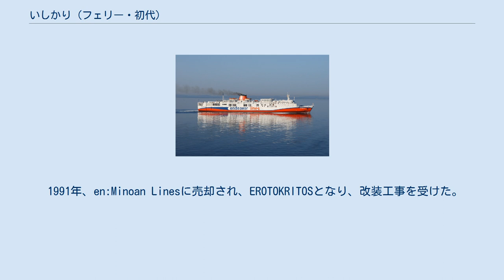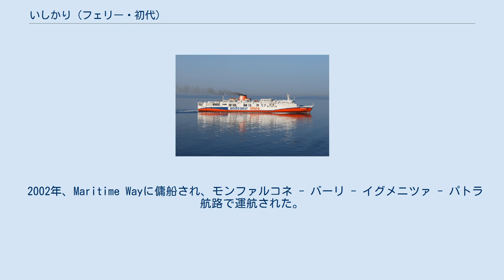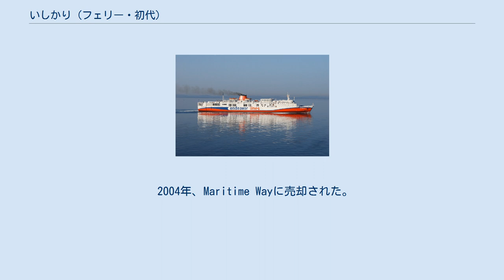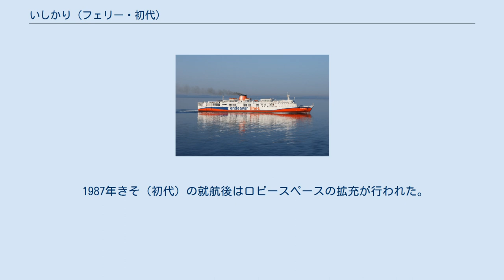いしかり (フェリー・初代)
いしかりは、太平洋沿海フェリーが運航していたフェリー。
太平洋フェリーの同名の船としては1代目。
1974年に就航し、1991年に引退した。
 1974年内海造船瀬戸田工場で建造され、1974年9月に進水の後、1974年12月に就航した。
 1982年の航路譲渡により太平洋フェリー継承された。
 1991年いしかり（2代）の就航により引退した。
 1990年にギリシャのen:Strintzis Linesに売却され、IONIAN SEAとなった。
 1991年、en:Minoan Linesに売却され、EROTOKRITOSとなり、改装工事を受けた。
 1992年、パトラ - アンコーナ航路に就航した。
 1997年、パトラ - イグメニツァ - コルフ - ヴェネツィア航路に転配された。
 1999年、Minoan Flying Dolphinsに売却された。
 2002年、Maritime Wayに傭船され、モンファルコネ - バーリ - イグメニツァ - パトラ航路で運航された。
 2003年、パトラ - イグメニッツァ - ブリンデジ航路に転配された。
 2004年、Maritime Wayに売却された。
 2006年、Endeavor Linesに売却されEROTOKRITOS Tに改名した。
 2007年、パトラ - イグメニツァ - ブリンデジ航路で運航された。
 2010年10月、KRITOSと改名してスクラップとして売却され、インドのアランに回航の後、解体された。
 ランプウェイは船首（バウバイザー付）、右舷後部、船尾中央の3箇所に設けられていた。
 1980年1月7日から2月7日にかけて内海造船瀬戸田工場にて船体延長工事を行い、船体を12.5メートル延長して車両搭載能力を強化や客室の増設を実施した。
この改造により車両搭載面積は約6パーセント増加、8トントラック14台が新たに搭載可能となったがこの船体延長工事には無理があり、定検時に溶接箇所にクラックが見つかることあった。
 1987年きそ（初代）の就航後はロビースペースの拡充が行われた。